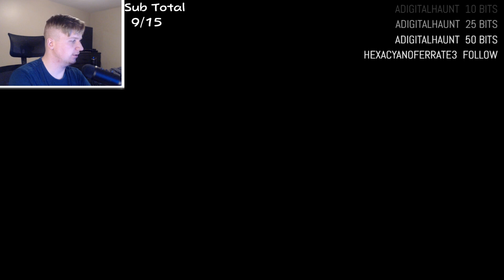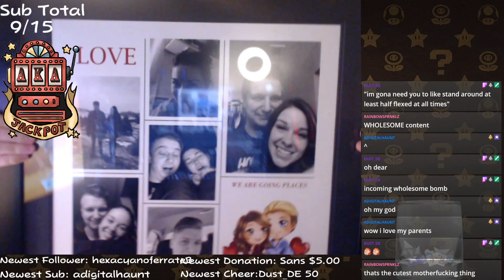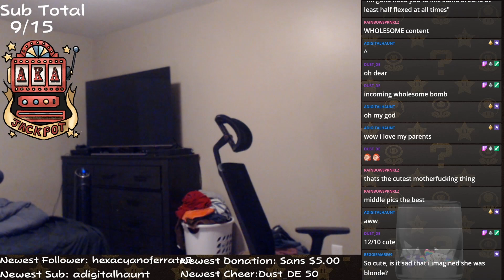Pokemon Sword | Ep 10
Check out AKAJackpot on twitch: Twitch.tv/akajackpot

The next generation of Pokémon is here. Get ready to set forth on a new and wild adventure, catch and train undiscovered Pokémon and explore the majestic lands of Galar in Pokémon Sword & Pokémon Shield!

Pokémon Sword and Pokémon Shield are 2019 role-playing video games developed by Game Freak and published by The Pokémon Company and Nintendo for the Nintendo Switch.

About AKAJackpot:

Often referred to as Jackpot, or just Jack, AKAJackpot is a Twitch Streamer who is just starting his journey on the internet. With a love of video game talk and good ol hanging out, he boasts a dedication to chat like you haven't seen. He is sure to be a welcome addition to your watch list. Come by the stream sometime and say hey!